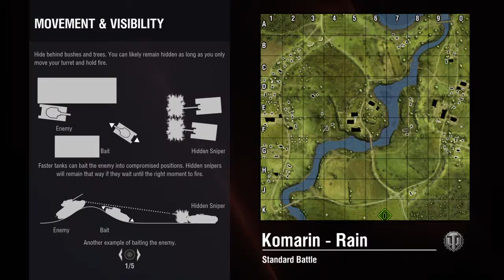World of Tanks Tûzérség, pontatlan, de hatékony.